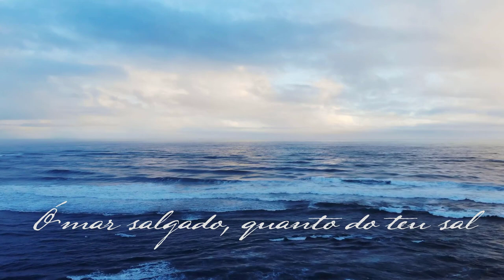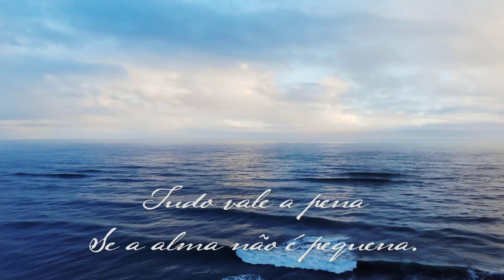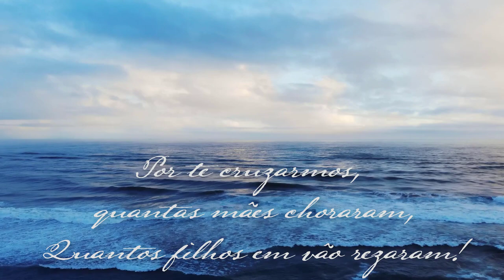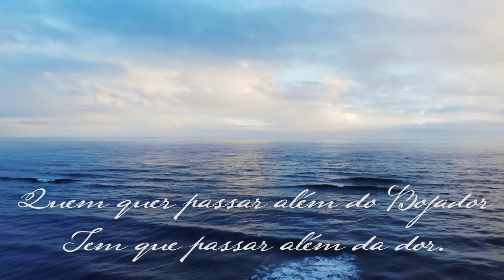🌊 Mar Português - poema de Fernando Pessoa dito em cinco línguas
Poema "Mar Português" dito em português, espanhol, inglês, italiano e francês.

Mais vídeos serão postados!

Ó mar salgado, quanto do teu sal
São lágrimas de Portugal!
Por te cruzarmos, quantas mães choraram,
Quantos filhos em vão rezaram!
Quantas noivas ficaram por casar
Para que fosses nosso, ó mar!

Valeu a pena? Tudo vale a pena
Se a alma não é pequena.
Quem quer passar além do Bojador
Tem que passar além da dor.
Deus ao mar o perigo e o abismo deu,
Mas nele é que espelhou o céu.

Fernando Pessoa Pessoa, F. Mensagem. Poema X Mar Português. Edições Ática: Lisboa. 1959.

“Mar português” foi retirado de Mensagem (1934), único livro publicado em vida, em língua portuguesa, por seu autor, Fernando Pessoa, um dos mais célebres escritores da língua portuguesa. O  poema menciona  a percepção das perdas e dos ganhos individuais e coletivos provocados pela expansão  marítima  portuguesa e pelos riscos que elas comportavam.
O mar foi o palco para grandes conquistas lusitanas, no período das navegações, mas também representa o cenário tenebroso de naufrágios e outras desgraças.

Fernando Antônio Nogueira Pessoa (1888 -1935), aos cinco anos, órfão de pai, acompanha
sua mãe que vai viver em Durban, África do Sul. Só retorna definitivamente a Lisboa em 1905,
matriculando -se no Curso Superior de Letras, que em breve abandonaria. Na década de 1910,
colabora em várias revistas de caráter nacionalista, ao mesmo tempo em que entra em
contato com as vanguardas europeias. Em 1915, quando do lançamento da revista Orpheu,
sua produção literária é intensa, notadamente no que se refere à criação dos heterônimos.
Sua vida pessoal foi marcada por crises nervosas, excessos alcoólicos, solidão, melancolia;
falece aos 47 anos, vítima de cirrose hepática.
Em carta a João Gaspar Simões, Fernando Pessoa se explica: “O ponto central de minha
personalidade como artista é que sou um poeta dramático; tendo continuamente, em tudo quanto escrevo, a exaltação íntima do poeta e a despersonalização do dramaturgo. Voo outro – eis tudo”.